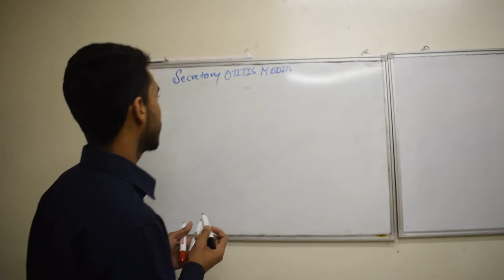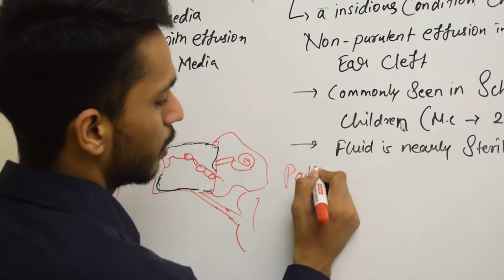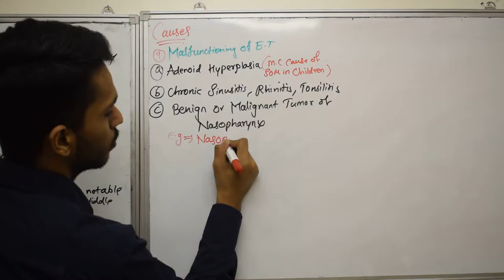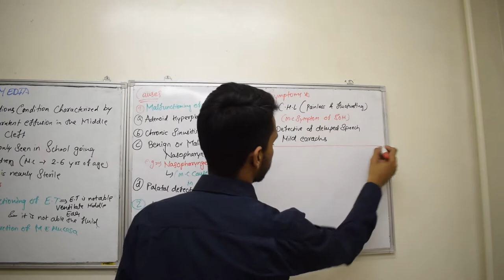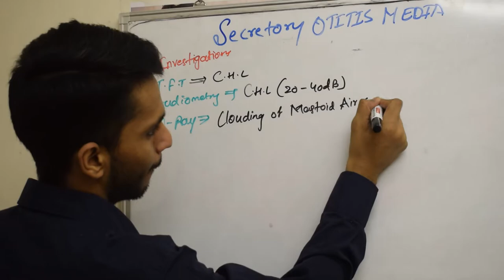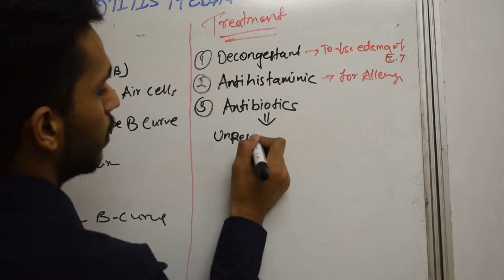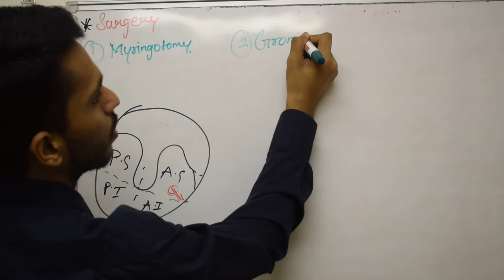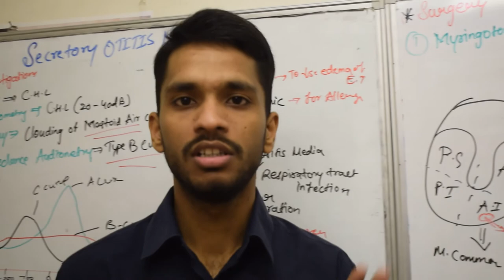Secretory otitis media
Everything about the disease Secretory otitis media, its different names, Pathogenesis, causes, symptoms,signs, investigation and treatment.
In short about the curves of Impedance Audiometry which is one of the investigation method of ear related disorders.